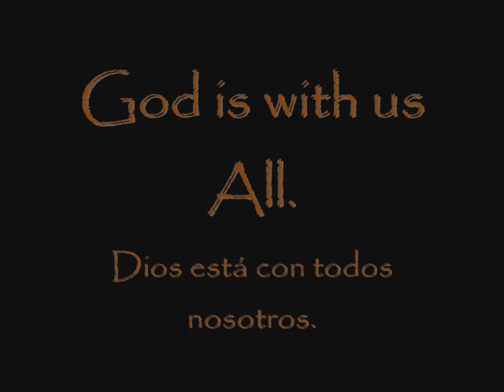Daniel Brice Reid: Art (2018: 8)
Song: Simon and Garfunkel, Scarborough Fair.